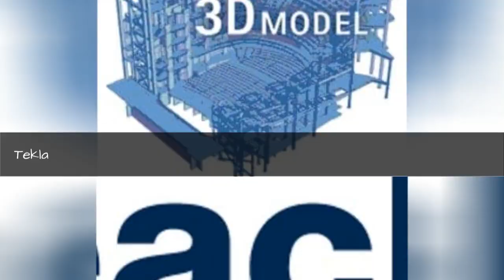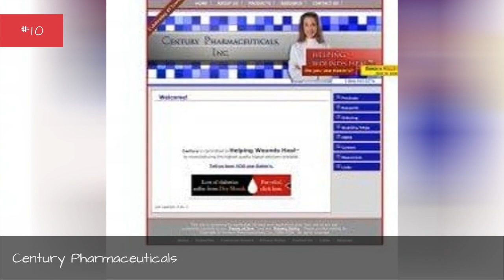Companies Founded In 1966 🌞 🌝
0:00 - Intro
0:00:08 - VT Group
0:00:15 - Vans
0:00:22 - University of Calgary
0:00:29 - Transavia.com
0:00:37 - Tekla
0:00:44 - Teachers Building Society
0:00:51 - Swift Transportation
0:00:58 - Sodexo
0:01:05 - RHL Design Group, Inc.
0:01:12 - Public Bank Berhad
0:01:19 - Peet's Coffee & Tea
0:01:26 - Norwegian Cruise Line
0:01:33 - Eversource Energy
0:01:40 - NexG PrePaid
0:01:47 - MasterCard
0:01:54 - MalaysiaSingapore Airlines
0:02:02 - Laker Airways
0:02:09 - Karsan
0:02:16 - K-Swiss
0:02:23 - Jabil Circuit
0:02:30 - Hoegaarden Brewery
0:02:37 - Hesburger
0:02:44 - Gauldal Billag
0:02:51 - Entegris, Inc.
0:02:58 - Elcom Credit Union
0:03:05 - DLR Group
0:03:12 - Automobile Dacia
0:03:19 - CUA
0:03:26 - CTBC Bank
0:03:33 - Century Pharmaceuticals
0:03:41 - Brutus Jeans
0:03:48 - Bowers & Wilkins
0:03:55 - Bottega Veneta
0:04:02 - Boll Weevil
0:04:09 - Birthdays
0:04:16 - Best Buy
0:04:23 - Banquet Foods
0:04:30 - B&B Italia
0:04:37 - Anadol